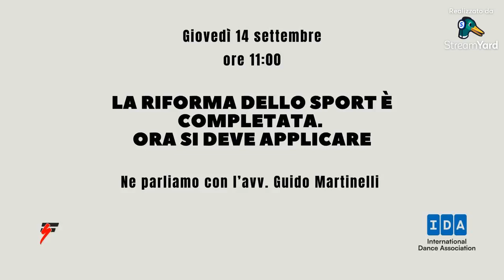Diretta Riforma Sportiva Parte 3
Corsi, master di specializzazione ed eventi formativi in tutta Italia. Una passione per il FITNESS che dura da più di 25 anni. Only for fitness lovers.

Tel. 0544/34124